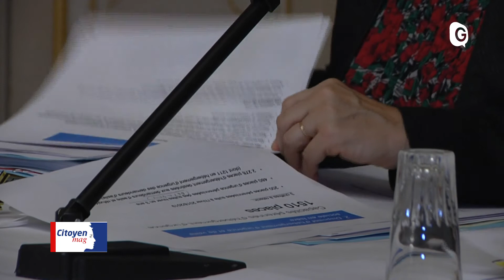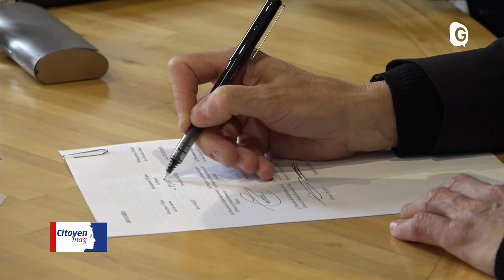CITOYENMAG - 29 NOVEMBRE 2019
Pour mieux connaître les acteurs de l'Etat qui oeuvrent en Isère. CITOYENMAG